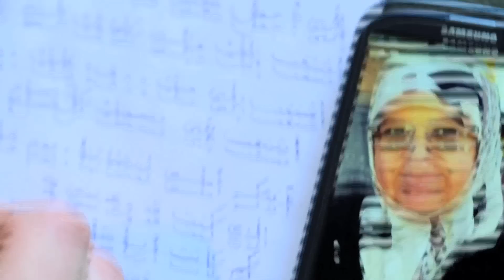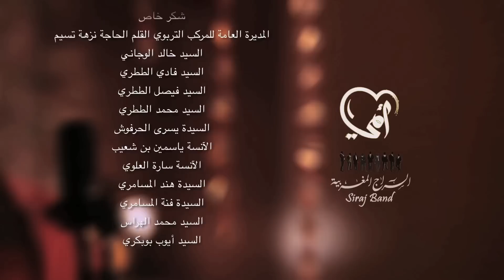SIRAJ BAND - Ommi - أمي | Official Music Video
كلمات : عماد درويش / الأردن
ألحان : Siraj Band
توزيع : محمد بوطشكورت
تسجيل  و ميكساج : Ibra prod
الراعي الرسمي : جمعية شذا الفن / تطوان- المغرب
إنتاج : Panoramedia
إخراج : Mousab Harfouch